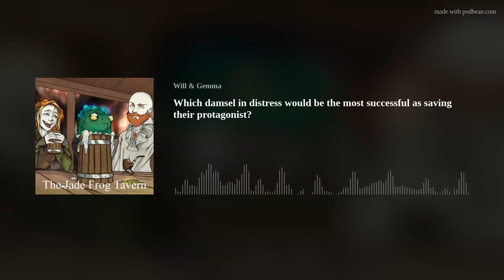Which damsel in distress would be the most successful as saving their protagonist?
Welcome Travellers!

Enter The Jade Frog Tavern, grab a drink and sit by the fire!

In today's episode we're going to be asking: Which damsel in distress would be the most successful as saving their protagonist?

Knight in shinning armor seeks damsel in distress - Dragon Optional!
Join Gemma &amp; Will as they talk about classic damsels like Princess Peach and if she'd be able to save Mario from the clutches of Bowser and his castles!

You can also hear us sipping on our drink: Mighty Banana

If you wanna see or hear more from us, come say hello on our

TikTokListen to us on:

Podbean
Google Podcast
Amazon Music